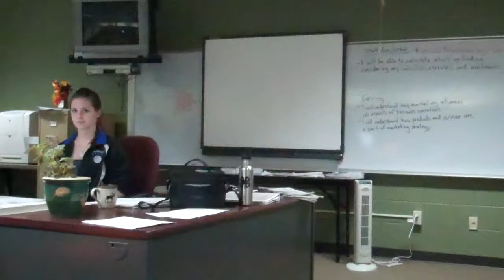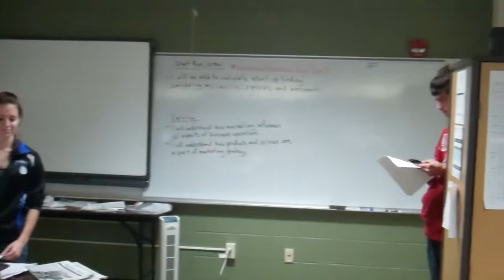Law in Order Wannabe Project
Business law